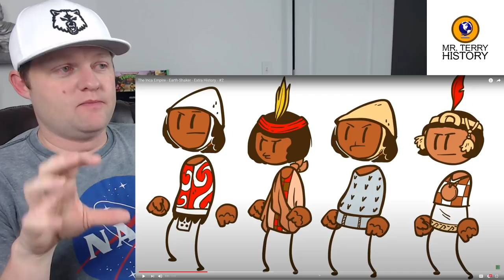The Inca Empire (Part 2/5) by Extra History | A History Teacher Reacts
Mr. Terry checks out Episode 2 of The Inca Empire